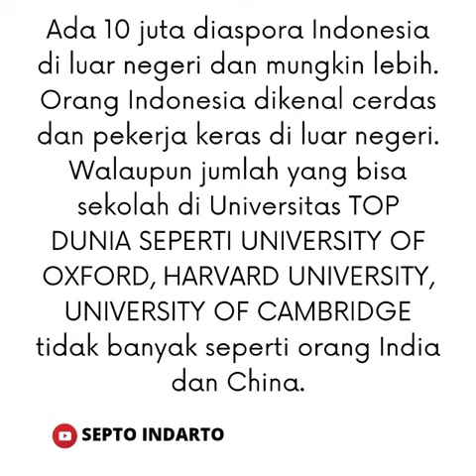Indonesia Mendunia. SEPTO INDARTO